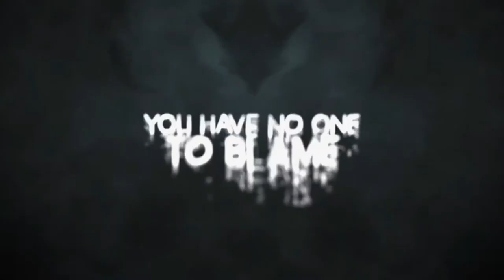In Sound Mind Announcement Trailer PS5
In Sound Mind launches in 2021 on PlayStation 5.

In Sound Mind is a witty first-person psychological horror game from the creators of